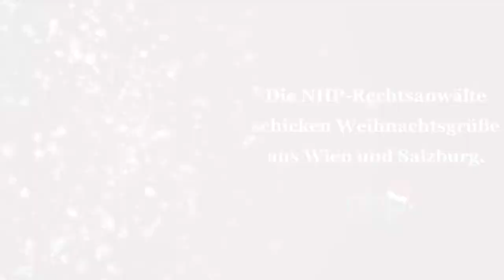Weihnachten mit NHP | Niederhuber & Partner Rechtsanwälte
Das Anwaltsteam von Niederhuber & Partner wünscht Ihnen und Ihrer Familie frohe Weihnachten, besinnliche Feiertage und ein gesundes und erfolgreiches Jahr 2021! Wir bedanken uns herzlich für die gute Zusammenarbeit und freuen uns auf ein baldiges persönliches Wiedersehen!

Nie wieder News aus dem Umweltrecht verpassen? Folgen Sie uns auf unseren Social Media-Kanälen: